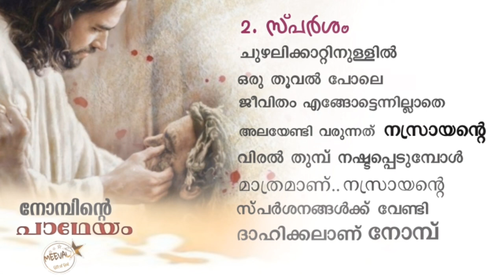നോമ്പ് I ചിന്തകൾ 2 I ഫാദർ സ്റ്റാർസൺ കള്ളികാടൻ